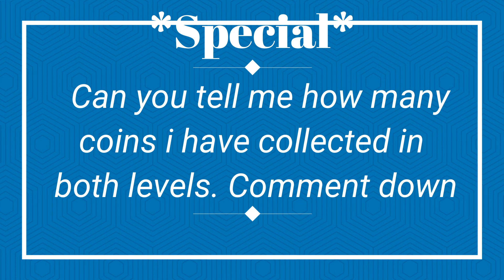🙉Tarzan action game\Most famous game\Survived with 1% health\Level 1\Must 👍 it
Hi friends in this video i am playing Tarzan Action Game .this is one of game that i ave played most and i want to share with also so i have make a video on  it

keep supporting me like this

I DIDN'T ASK FOR MONEY I ASK FOR LOVE TO MY CHANNEL